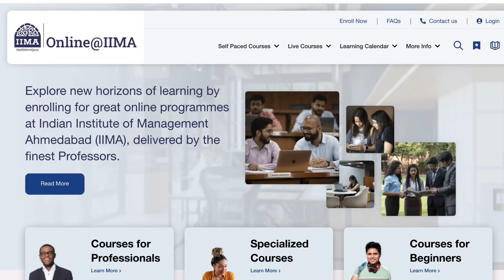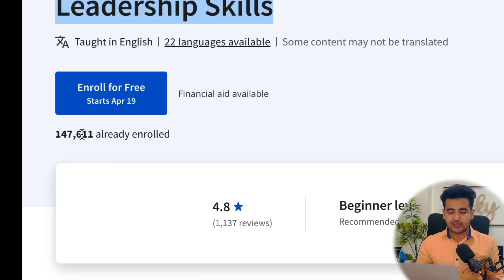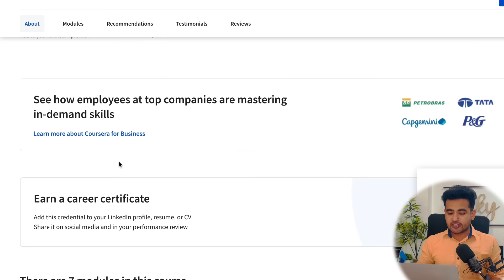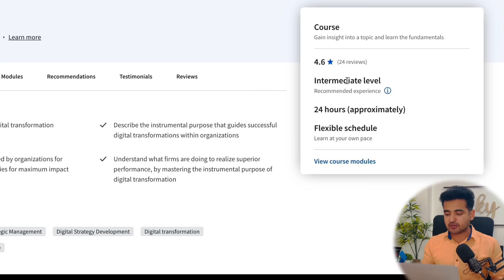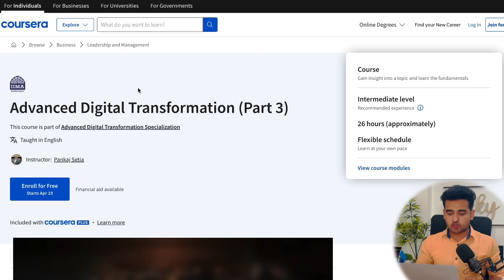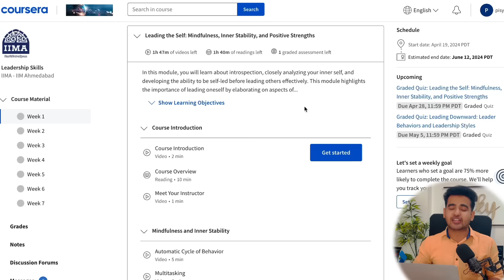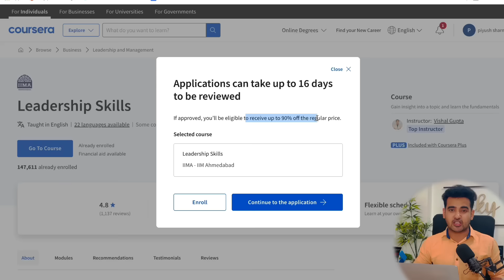FREE Mini MBA Online Courses by IIM Ahmedabad! Enroll Now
IIM Ahmedabad 5 FREE Mini MBA Online Courses for Everyone! Enroll Now

The Indian Institute of Management Ahmedabad (IIMA), India’s best and Asia’s foremost Business School, continues to be ranked as one of the finest institutions in the world. Upskill, grow and learn from anywhere in the world. Online@IIMA enables individual and organizational transformation with rigorous, immersive and high quality Free online courses.

3. Digital Transformation (Part- 1)
4. Digital Transformation (Part- 2)
5. Digital Transformation (Part- 3)

🔴 𝗙𝗿𝗲𝗲 STOCK Market Certification Course With 𝗙𝗿𝗲𝗲 𝗖𝗲𝗿𝘁𝗶𝗳𝗶𝗰𝗮𝘁𝗲 :
Use Coupon Code- FEB100🎁

𝗖𝗵𝗲𝗰𝗸𝗼𝘂𝘁 𝘁𝗵𝗲 𝗕𝗲𝘀𝘁 𝗩𝗶𝗱𝗲𝗼𝘀 𝗢𝗻 𝗠𝘆 𝗖𝗵𝗮𝗻𝗻𝗲𝗹 💡💡

✨ Topics Covered ✨
free courses
free online courses
free iim courses
IIM Ahmedabad Online Courses
iim ahmedabad courses
free online courses with certificate
free online courses with certificate 2024
online courses 2024
best free courses
Mba courses by iim
mini mba courses offered by iim